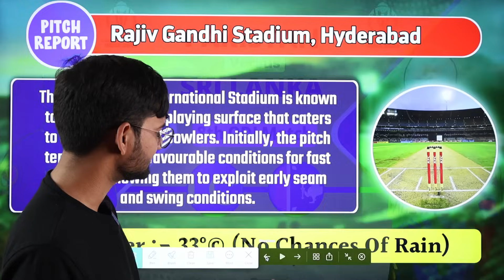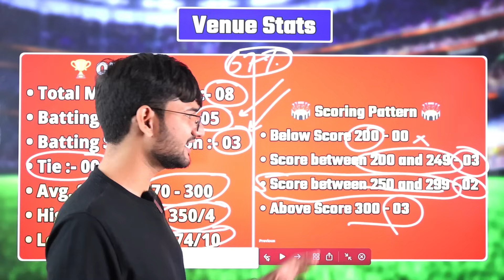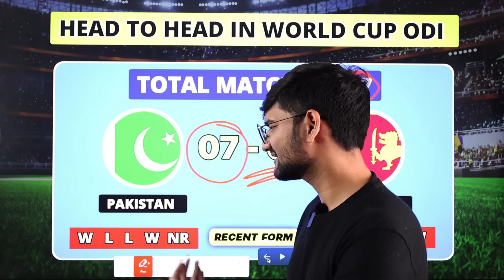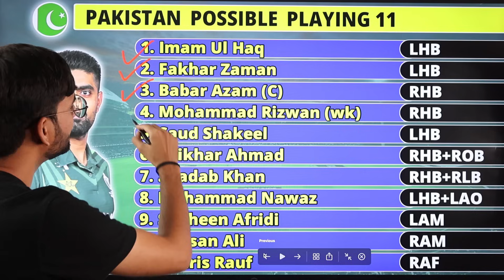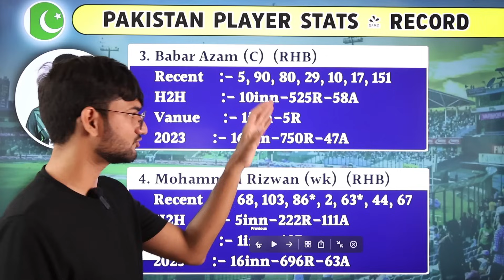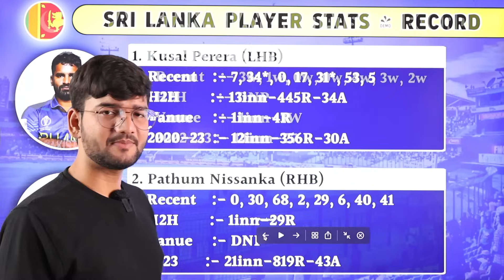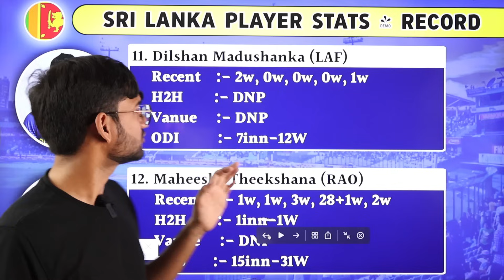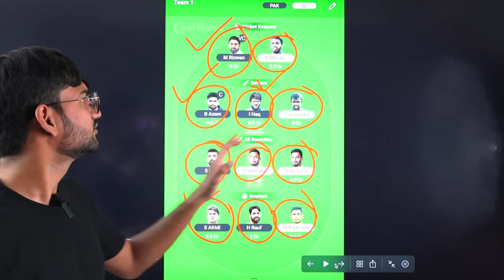Pakistan vs Sri Lanka Dream11 Team, PAK vs SL Dream11 Prediction, PAK vs SL Dream11 Team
Use my exclusive coupon: MECNEW to get an additional 20% extra cash on your first deposit"

2. The Purpose of this video is just to Give Information and News about Cricket and Dream11, Perfect Win does not Promote any Betting website or application, Dream11 is a game of "skill". The relevant law in India is absolutely
transparent that, unlike games of "chance", games that substantially